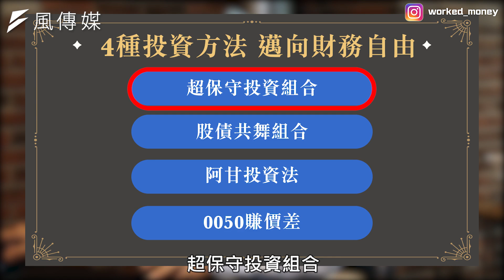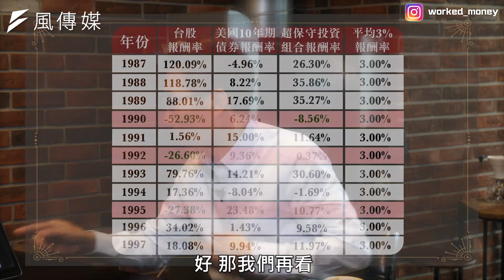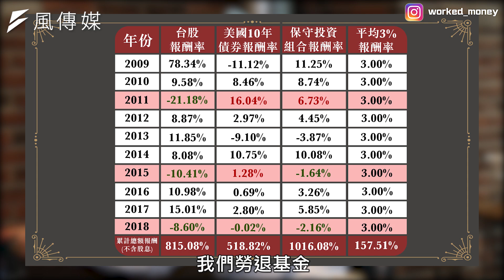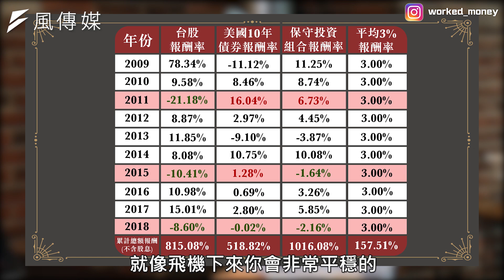【下班經濟學精華】最保守投資組合 30年竟滾出10倍獲利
在股市裡人人都想當巴菲特，但你知道嗎，有一檔明牌的績效竟然連續十年領先巴菲特，今天我們就找來曾經擊敗華爾街的操盤手闕又上，除了教你如何透過資產配置戰勝華爾街金童，他還說每年只要花10分鐘，就能讓退休金多一倍？！他是怎樣做到的呢？

本節目與來賓所推介個股無不當財務利益關係，資料僅供參考，投資人應獨立判斷，審慎評估並自負投資風險

飲酒過量  有礙健康  以上言論不代表本頻道立場